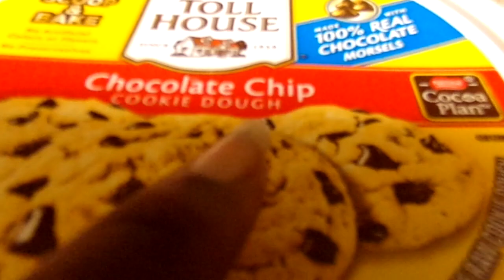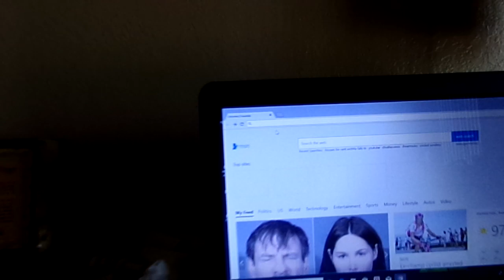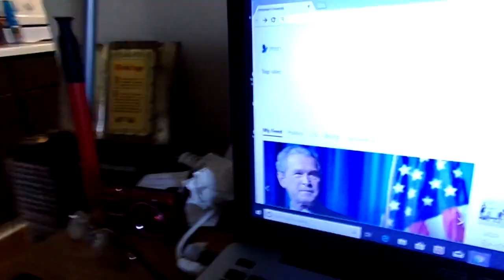Baking Cookies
YouTube I Wanted To Bake Some Chocolate Chip Cookie Amen Let Me know how do they look do they look Yummy YouTube Family i'm going to bake some more cookies in the oven Amen so be looking out for the next video Amen so thanks for watching my video Amen so come on YouTube & subscribe to my channel share my videos & tell others about my channel Amen so come on hit that like button comment me below my video & talk back at ya girl Cherrie Washington until the next time Byeeeeeeeeeeeeeeeeeeeeeeeeeeeeeeeeeeeeeeeeeeeeeeeeeeee.